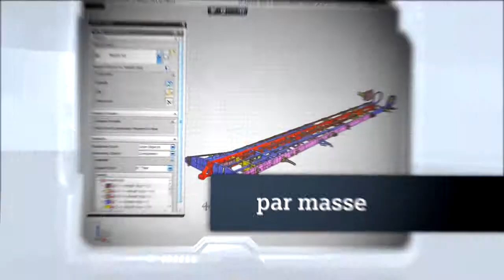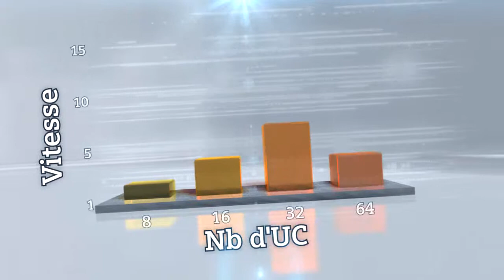Lancement du logiciel NX 8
La solution NX couvre le processus de la chaîne numérique dans sa globalité. De la conception d'assemblages simples ou excessivement complexes, jusqu'à  la modélisation de corps surfaciques (Aéro-Auto) nécessitant les contraintes les plus exigeantes, NX répond à ces attentes avec une productivité supérieure.

NX 8 est une version majeure comportant plus de 400 nouveautés que ce soit en conception, simulation et fabrication.